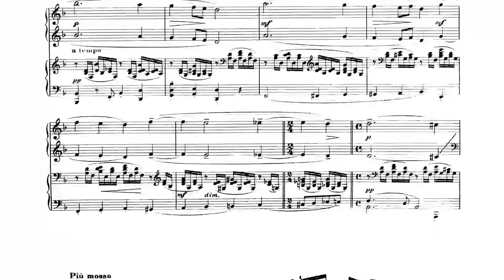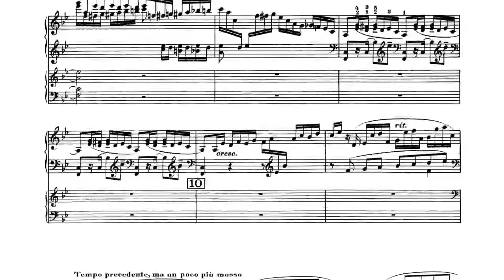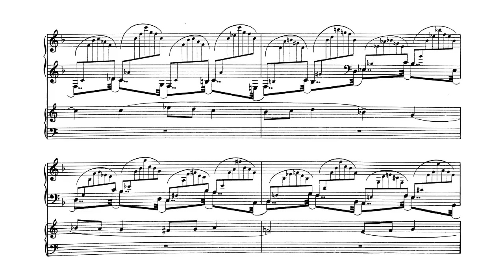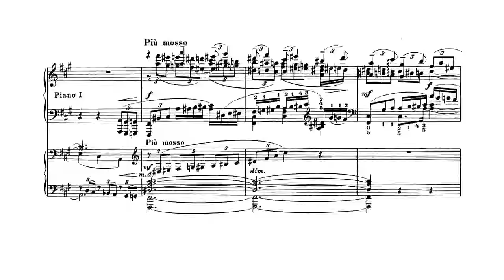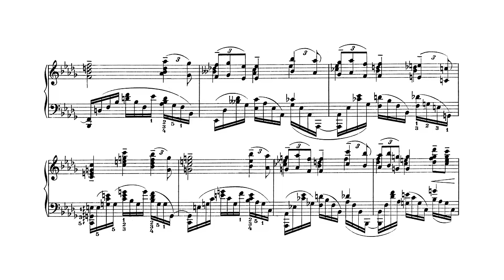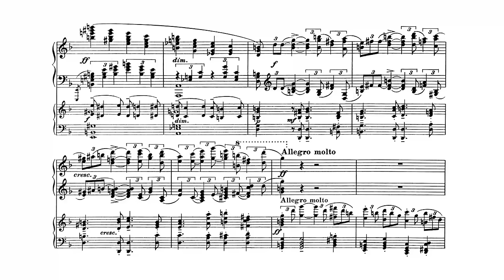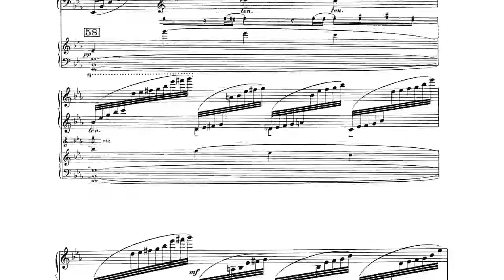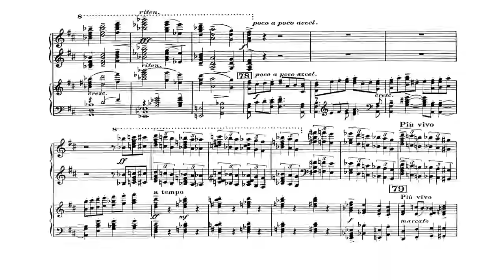Rachmaninoff: Piano Concerto #3 (Weissenberg 1968) [with score]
Alexis Weissenberg, piano, Chicago Symphony, Georges Prêtre, cond.

There is endless debate about what is the "best" performance of the Rachmaninoff 3rd concerto, but this has remained over the years my all-time favorite recording. Not only because of the amazing performance by the late Alexis Weissenberg, but also due to the work of producer John Pfeiffer and recording engineer Michael Moran. They make this mammoth work more intimate by seeming to place the piano and the orchestra in the same room with you. Their techniques may be considered somewhat old-fashioned by today's standards, but I absolutely love the overall sound they produced here. And Weissenberg's breathtaking mastery of this concerto is the performance that made me fall in love with this piece. Too bad it is no longer available for purchase. I have maybe a half-dozen recordings of this work that I like very much, but this one remains the standard by which I measure all others.